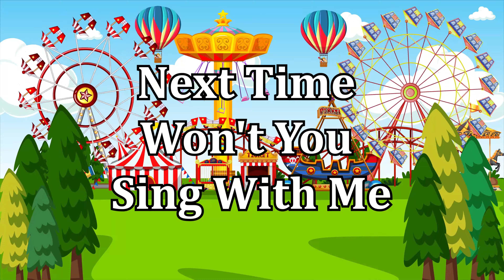ABC Phonics Song for Toddlers - Fun and Colorful Educational Phonic Song - ABCs Made Easy - ABC Song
Welcome to KIDDIKOO, an amazing voyage through the alphabet, fascinating rhymes, and captivating poems. 🌟 Join us on YouTube Kids for an exciting journey that will encourage a love of learning, excite young minds, and kindle creativity.

🎉 Explore the alphabet whimsically with "The ABC Extravaganza"! Through vibrant images and captivating music, our endearing characters will teach your children the magic of letters from A to Z. As they dance with the cheery "J" jellyfish, sail the "S" sea with a happy sailor, and meet the cute "Z" zebra, kids will laugh and learn. Early literacy skills are promoted in a playful environment as each letter comes to life with its own distinct personality.

🌈 Get ready to clap, stomp, and sing along to a treasure trove of both traditional and contemporary rhymes with Rhyme Time Fun! Children will be enthralled by our selection of nursery rhymes as they swing to the upbeat "Humpty Dumpty," bounce to the upbeat "Five Little Monkeys," and drift off to sleep to the soothing "Twinkle Twinkle Little Star." Both toddlers and preschoolers will find learning entertaining thanks to the exquisite animation of these classic rhymes.

📚 Imagination-Sparking Poems:
Utilize your creativity to its full potential by reading our wonderful collection of poems! Your children will be taken to enchanted realms where anything is possible, from the captivating tales of courageous knights and space adventures to the charming poetry of fairies and unicorns. Their imaginations will soar as they hear these amazing poetry, establishing the groundwork for a lifelong love of reading and storytelling.

🎈 Fun and informative:
Not only are our videos entertaining, but they were also carefully created to be informative! We firmly believe in the effectiveness of edutainment, where learning occurs naturally through enjoyment and play. We make sure that each video is a great blend of fun and knowledge, making learning an interesting and rewarding experience. We do this by using colorful images, fascinating stories, and interactive components.

👪 Safe and family-friendly:
We place the utmost importance on keeping your children safe. We carefully select our content to give young viewers a secure and welcoming environment. You can be sure that they will join us as we explore, learn, and grow while being protected from any offensive or inappropriate material.

Don't pass up the most recent ABC adventures, endearing rhymes, and intriguing poems that will captivate and cheer up your children.

🌟 Share the Magic:
Help us build a world where learning and joy coexist by telling your friends and family about the magic of our videos. Together, we can inspire a passion for learning in young people, giving them the confidence to aim high.

🌟 Are you prepared to embark with us on this wonderful voyage, then? Let's explore the world of rhymes, poems, and the ABCs, where learning is a fun exploration! Press the play button to start the journey!

Your assistance enables us to continue spreading the magic and provides youngsters all across the world with more educational materials. We appreciate having you as a member of our ABC-tastic family. ❤️